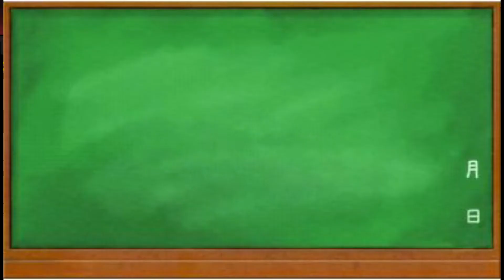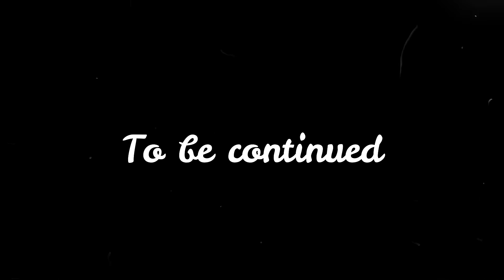【武井壮の運動理論】13限目：スパッツを履く理由【怪我防止】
当チャンネルでは【百獣の王】武井壮さんの哲学を集めて皆さんにお届けいたします。武井壮さんが百獣の王になる為に培ってきた思考や理念を学び、皆様の人生がよりよいものになるようにしていきましょう。

■武井壮プロフィール■
生年月日：1973年5月6日
身長：175㎝
体重：69㎏
血液型：A型
【人物】
己の身体を自身の思い通りに操ることを目的とする「パーフェクトボディコントロール」という独自のスポーツ理論でのトレーニングを提唱・実践している
アメリカ留学時代に野生のシカに遭遇して以来、「百獣の王」を目指しトレーニングを日夜続け、ライオン、ワニ、ゴリラ、カンガルー、ワシ、ゾウなどあらゆる動物と戦っても勝てるためのシミュレーションを持ちネタとしている（前述の通り、実際はシミュレーションが先にあり、「百獣の王」は後付けである）。更にはこれを発展させた「有名人の倒し方」シリーズがある。

※なお当チャンネルは武井壮さんの所属する事務所SPECIALIST JAPAN様に申請をし、事務所黙認により運営しているチャンネルです。